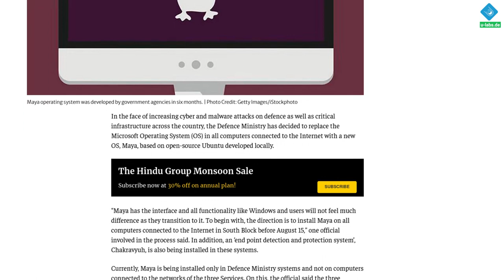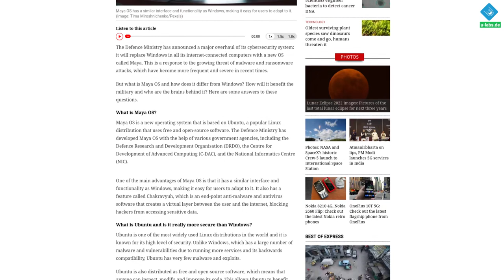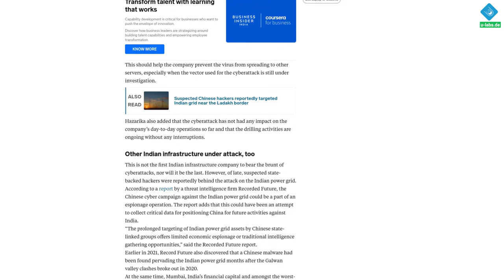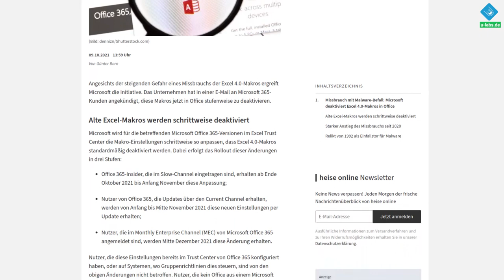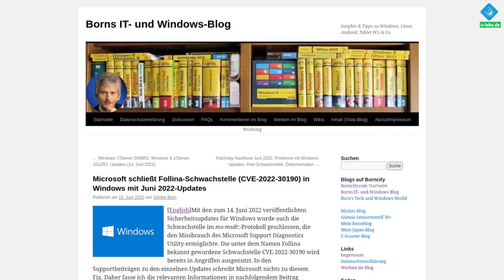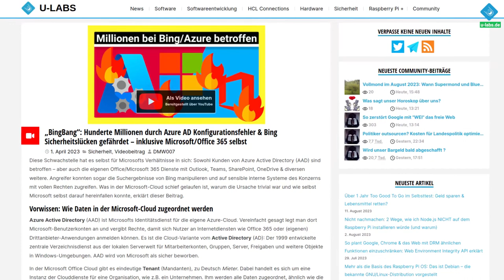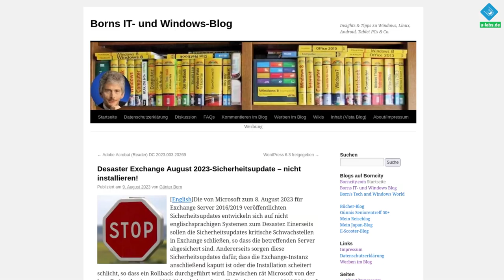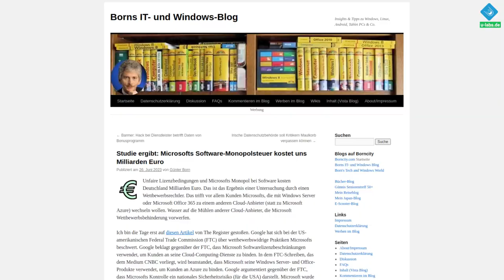Tschüss Microsoft: Warum Indien von Windows zu GNU/Linux wechselt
Indien möchte das windows Betriebssystem durch GNU/linux ersetzen. Aus welchen Gründen und ob das sinnvoll ist, fasse ich in diesem Video & Beitrag zusammen

=== Inhalt ===
00:00 Was ist Maya OS?
01:50 Warum möchte Indien kein Windows mehr?
03:52 Wird es mit Linux besser?
08:51 Fazit & Meine Meinung: Hat Indien Recht?